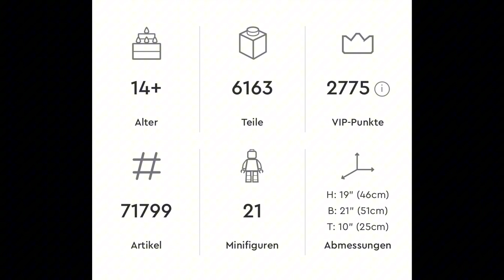Lego 71799 Die Märkte von NINJAGO® City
Viel Spaß wünscht euch:
Spielzeugkiste